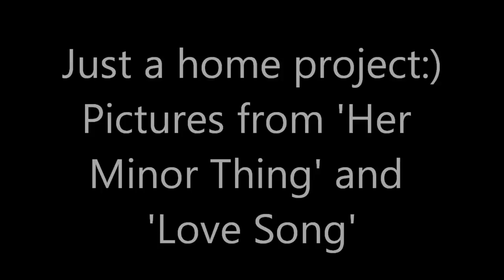me singing 'at last'.wmv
the pictures are from Google. hope it's ok, for me to borrow them:))